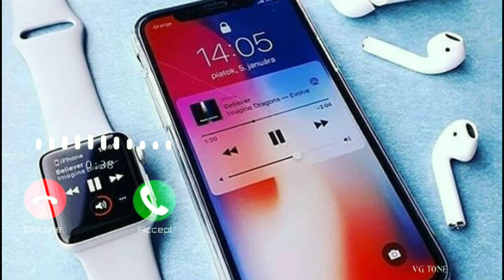Kaka : Bholenath Song Ringtone | 2021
Kaka : Bholenath Song Ringtone | Bholenath Ringtone | Bholenath Kaka Song Ringtone | Bholenath Kaka